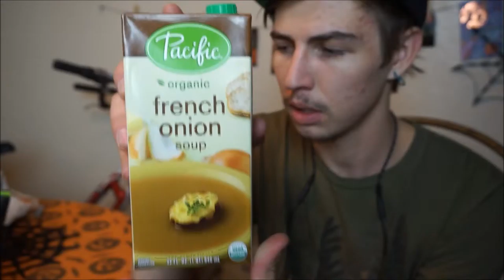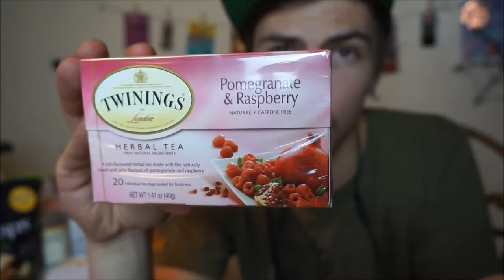October 23rd | Healthy Food | Lazy Vlog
Kacie and I just hanging out and cleaning the kitchen after a big ol' dinner and apple crisp from last night. After that I head to work for the night and go shopping for some healthy food, snacks and beverages!